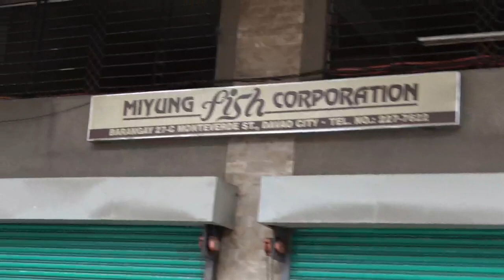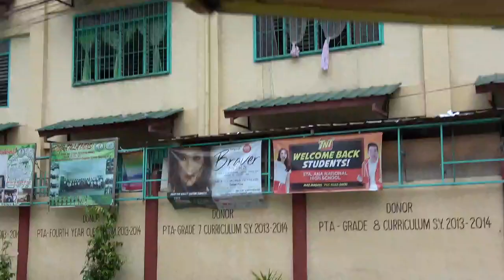Crazy Pedicab ride Davao City, Philippines 2019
Fixing my motorbike on a Sunday running round Agdao, Uyangoren in Davao City looking for spare parts, what a ride!! Try pedicab in Philippines next time!!